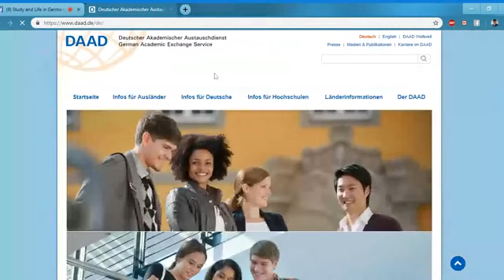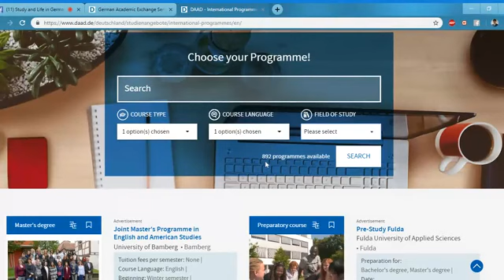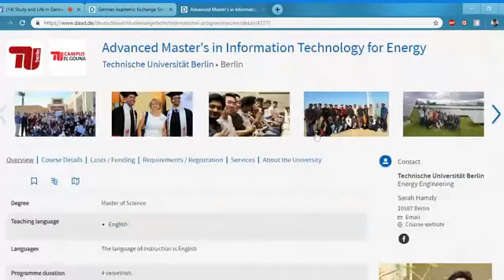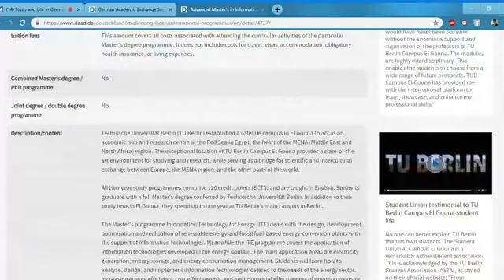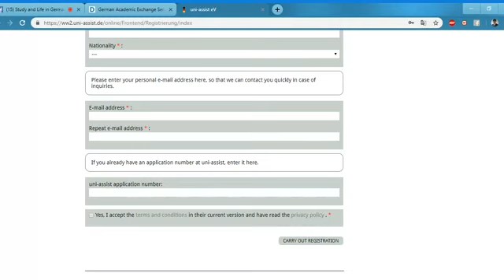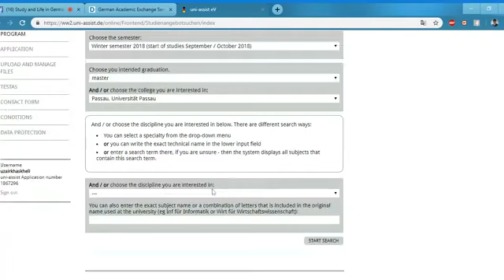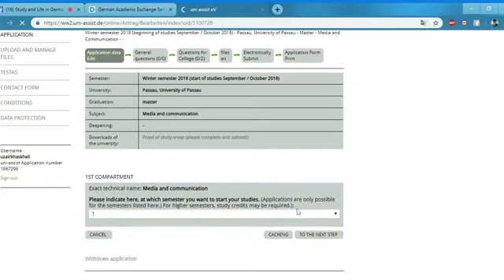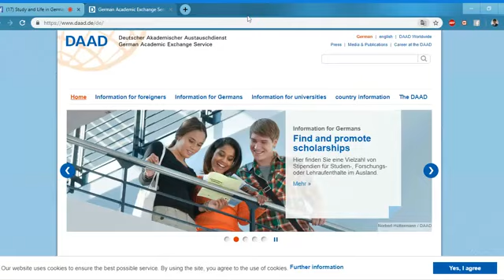How to use DAAD and Uni assist websites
Many students have problem that how they can use website like DAAD and Uniassist.  In this video, all necessary information is explained.